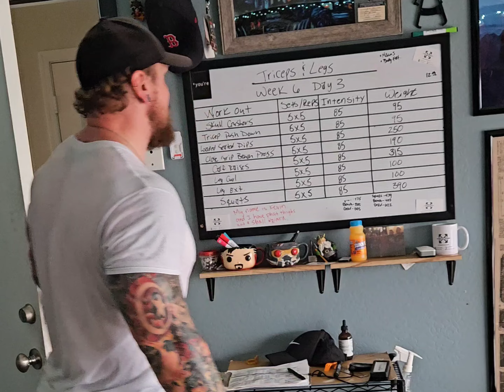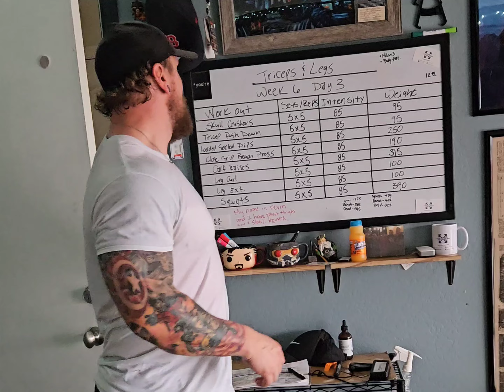Triceps and Legs Week 6 Day 3 | 85% Intensity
Triceps and Legs Week 6 Day 3

Skull Crusher 5 sets (5 reps 95 lbs)

Tricep Pushdown 5 sets (5 reps 95 lbs)

Loaded Seated Dips 5 sets (5 reps 250 lbs)

Close Grip Bench Press 5 sets (5 reps 190 lbs)

Calf Raise 5 sets (5 reps 315 lbs)

Leg Curl 5 sets (5 reps 100 lbs)

Leg Extension 5 sets (5 reps 100 lbs)

Squats 5 sets (5 reps 390 lbs)